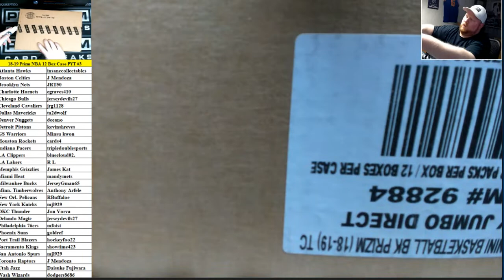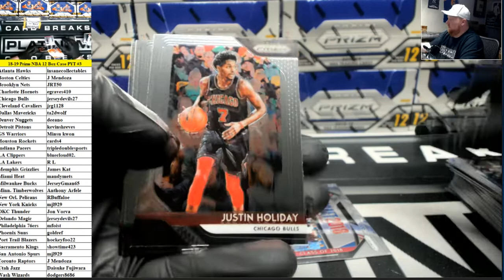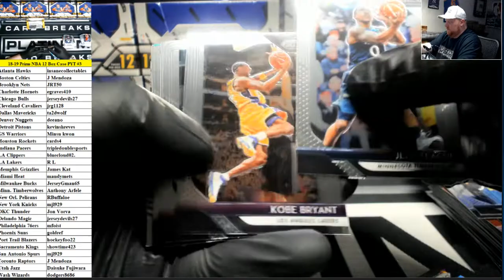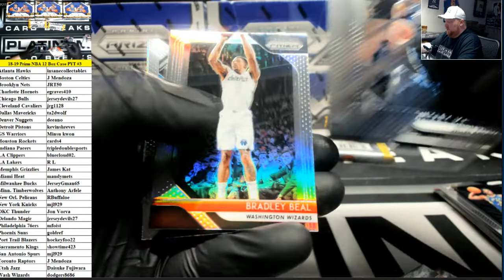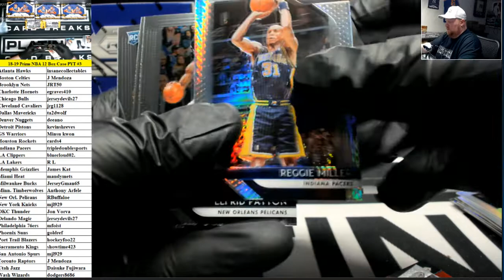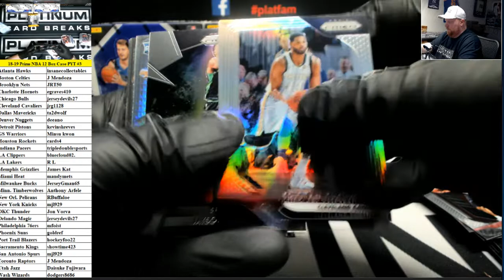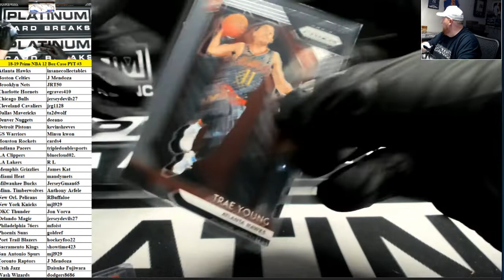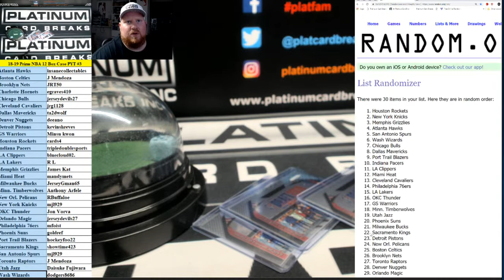2018-19 Panini Prizm Basketball 12 Box Case PYT #3